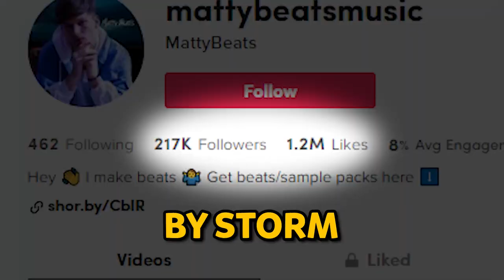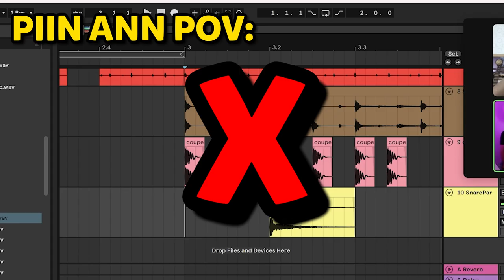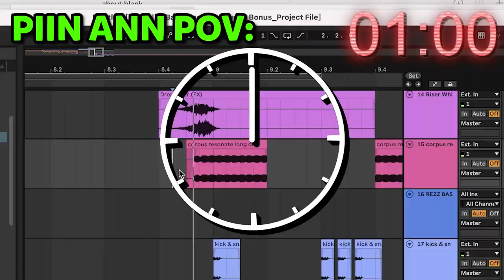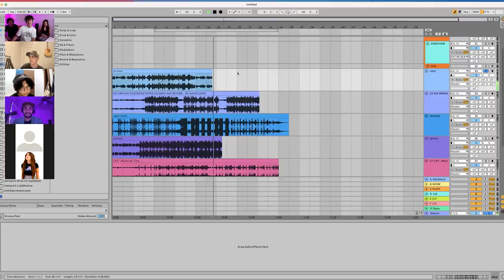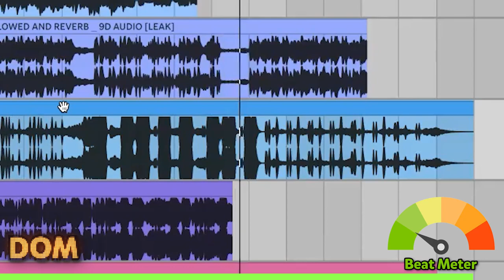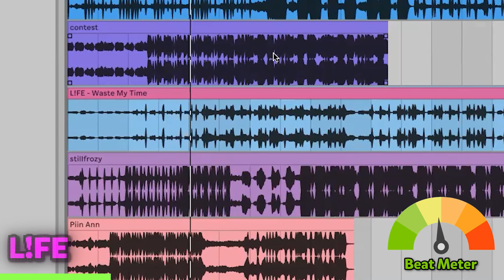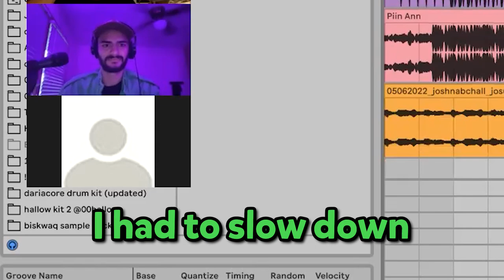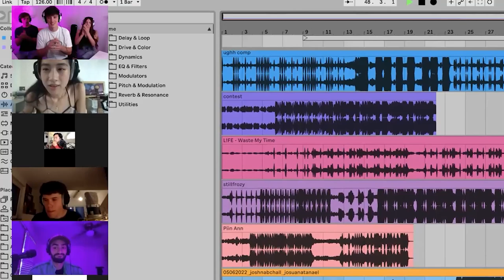Best Beat in 1 Hour Wins $1,000!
Whoever Makes the Best Beat in 1 Hour wins $1,000
Contestants:
Kid Orphan- @kid.orphan
Piin Ann- @piin_ann
Still Frozy- @stillfrozy
Life- @MusicByLIFE
DRAMA- @Drmabeats
Joshua- @josuanatanaell
Alkyl- @alkylartist
Dom- @akitheartist_

If you would like to be in a competition on youtube shoot me a dm on my instagram @jnabsbeats